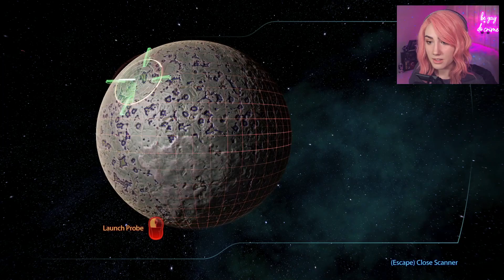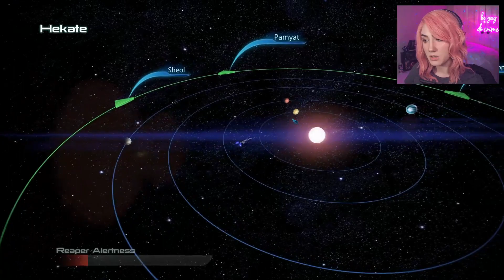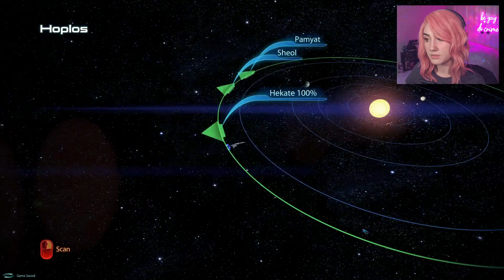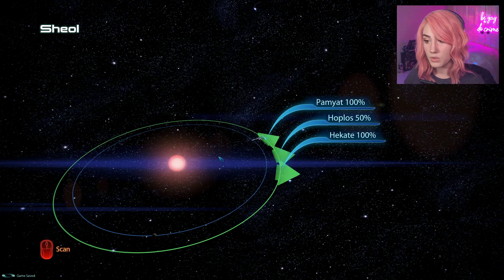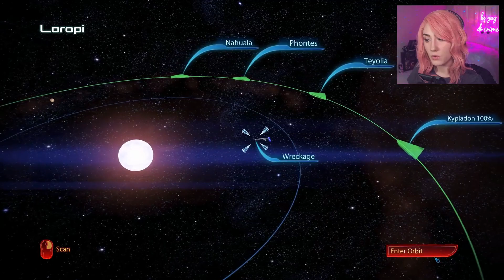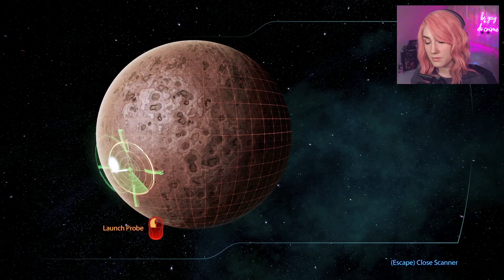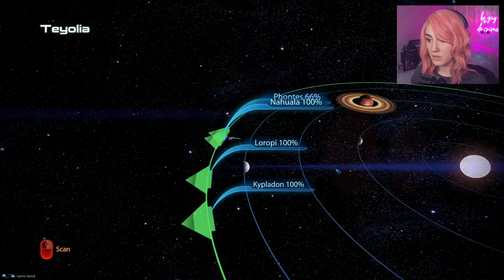Tali Takes the High Road | Mass Effect 3 (Part 51)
I have to admit, despite being heavily Paragon, I'm not sure I would have been able to /not/ callout the Turian who had called me a racial slur. The throwback, and glow-up, is real. To watch live/current episodes, the stream is Monday at 2 pm CST on Twitch.tv/emalynde while my spine finishes healing.

Femshep cosplay in the thumbnail made and modeled by me.

HERE ARE WAYS YOU CAN CONTINUE TO FIGHT RACISM:
1) Stay informed on current events!
2) Educate yourself on the history of oppression and white supremacy (I'm literally providing these for you alongside my content, so just read/watch/listen to them!)
3) Listen to and amplify BIPOC voices!
4) Speak up when you hear a racist comment!
6) Support BIPOC-owned businesses and BIPOC artists!
7) Acknowledge your privilege & blind spots; if you get called out, just apologize and do better next time!
8) Keep at it!  Sustained efforts will enact positive change. :)

has a GREAT collection of ways to help, even including donating by playing games or streaming!  Every bit helps.

"Tali Takes the High Road" is part 51 of Emalynde's Let's Play of Mass Effect 3, the third video game in the Mass Effect franchise. This gaming experience is focused on lore, character interactions, dialogue options, and roleplay immersion.  TL;DR: blind/first playthrough, paragon, sentinel, Liara love interest, Femshep.